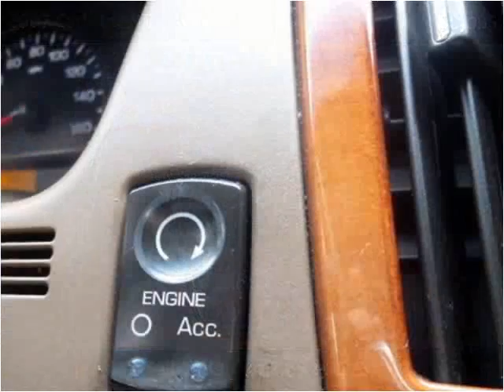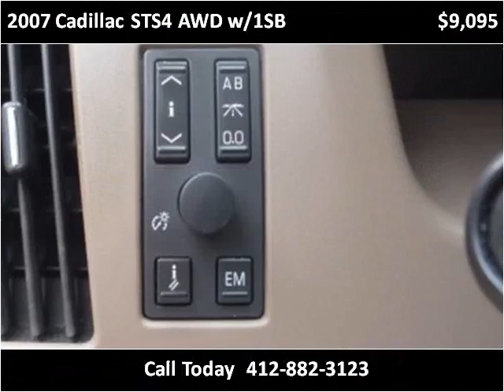2007 Cadillac STS4 AWD w/1SB Used Cars Pittsburgh PA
This 2007 Cadillac STS4 AWD w/1SB is available from Used Car World.